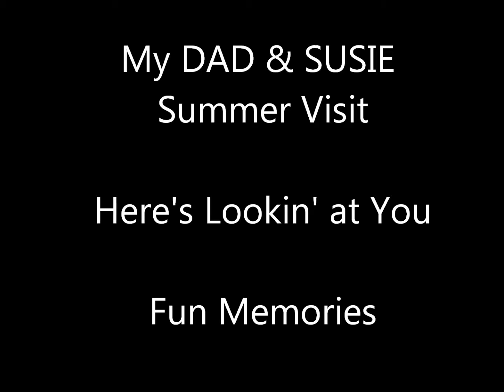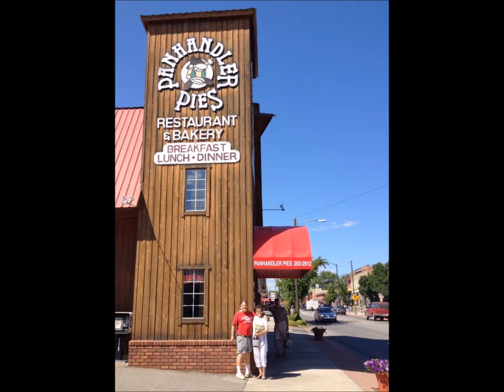My DAD & SUSIE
Summer Visit to north Idaho July, 2013